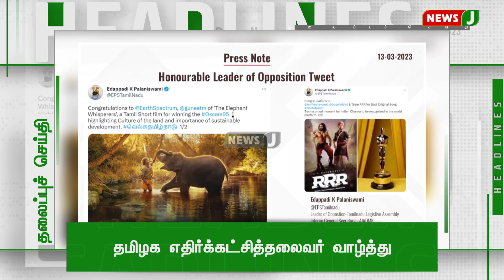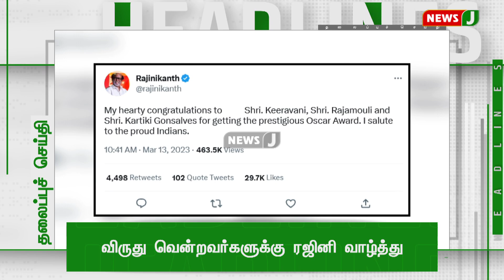Today 6PM Headlines - 13 March 2023 மாலை 6 மணி தலைப்புச் செய்திகள் | Evening Headlines | News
Today 6PM Headlines - 13 March 2023 மாலை 6 மணி தலைப்புச் செய்திகள் | Evening  Headlines | NewsJ